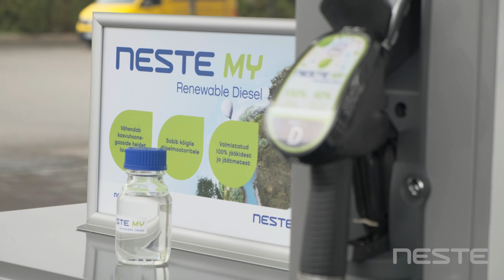Neste My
Tellija: Neste AS